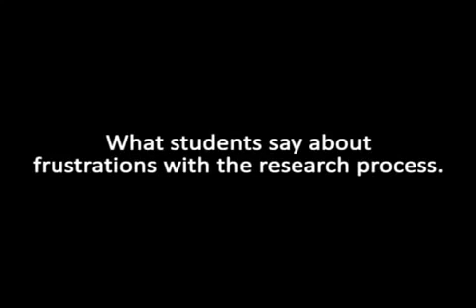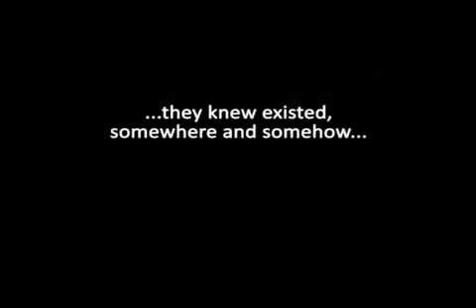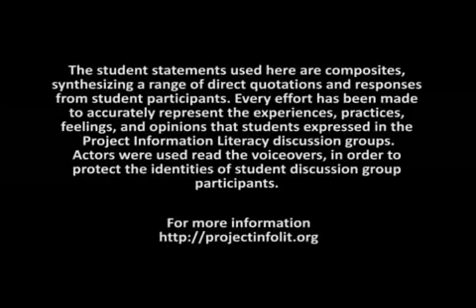Project Information Literacy: Search=Frustration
What do students say about frustrations in conducting research in the digital age? The video's content is drawn from the PIL Discussion Groups, held on seven U.S. college campuses during fall 2008. The third public service short video in our series, produced for discussion, debate, training, and education by any and by all. (No permission is required for use of videos in educational activities.)